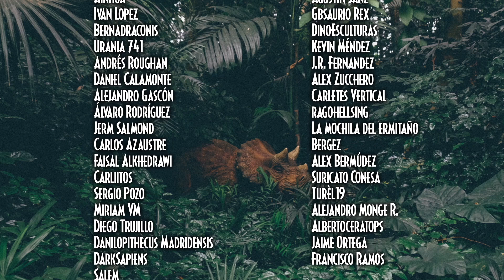CAMPAMENTO CRETÁCICO, E750, TRÁILER DE LA TEMPORADA 3 Y LO QUE YO ESPERO - JURASSIC WORLD DOMINION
¿Habéis visto el tráiler de la temporada 3 de Campamento Cretácico? ¿Cómo creéis que es el E750? Dejadmelo en comentarios:

Y a los miembros del canal:
Francisco Ramos, USEBTIS, alanzuti, khain777, Gbsaurio Rex, Alejandro Monge, Albertoceratops, Alex Zucchero, Turèl19, suricato Conesa, Bruno Álvarez, Agustín Sanz, Kevin Méndez, DinoEsculturas, J.R. Fernandez, Carletes Vertical, La mochila del ermitaño, zodiacbergez, Álex Bermúdez.

Temas adicionales de David Maddux.

¡Sígueme!